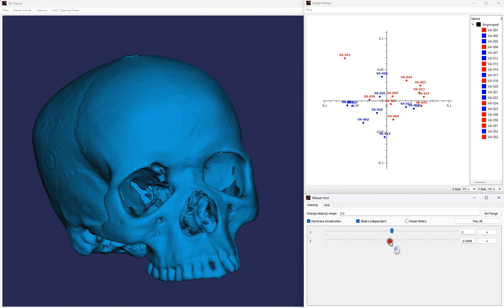PC Warp Humans - (silent)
The EVAN Toolbox (ET) is a software package developed by the European Virtual Anthropology Network – EVAN and the EVAN-Society to facilitate 3D form and shape analysis of objects featuring a complex geometry. It uses Geometric Morphometrics (GM) which includes methods such as General Procrustes Analysis, Principal Component Analysis, Thin-Plate Spline Warping or Partial Least Squares Analysis. The software supports also data acquisition, particularly locating landmarks and sliding semilandmarks on curves and surfaces.